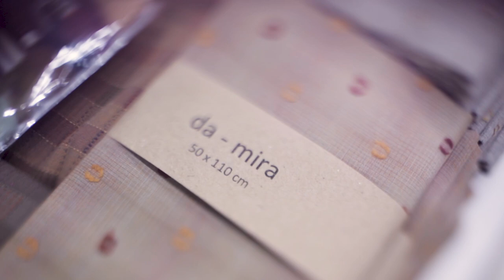Mother's Dream Party with Reiko Kato | da-Mira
Throwback to the Mother's Dream Party with Reiko Kato two years ago.